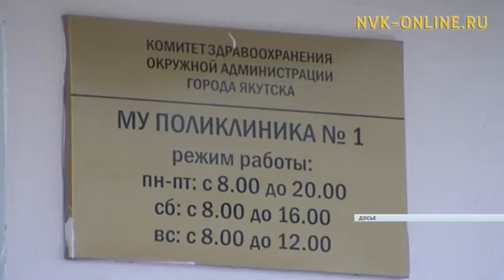Граждан, прикрепленных к «Центромеду», рекомендуется выбрать другую медорганизацию